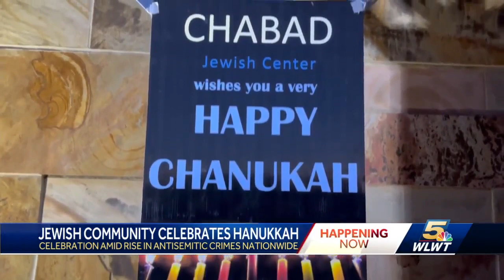Jewish community celebrates Hanukkah amid rise in anti-Semitic crime